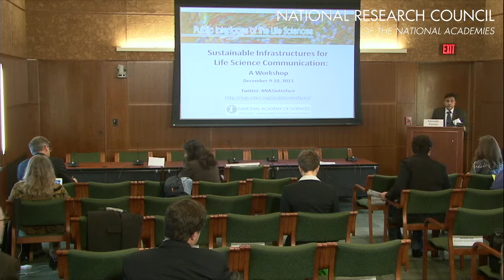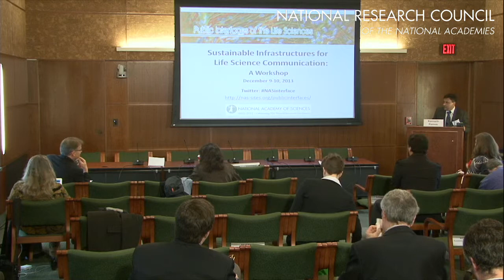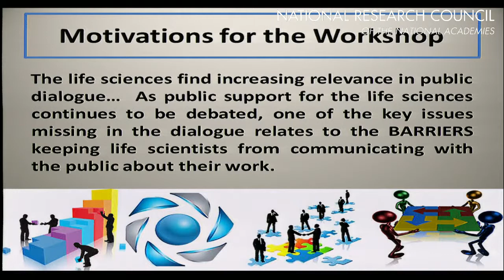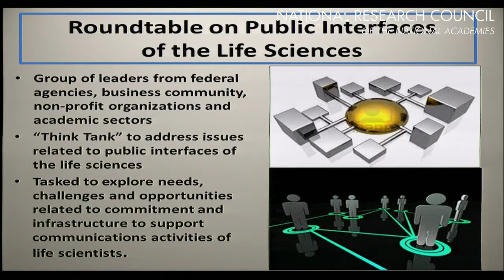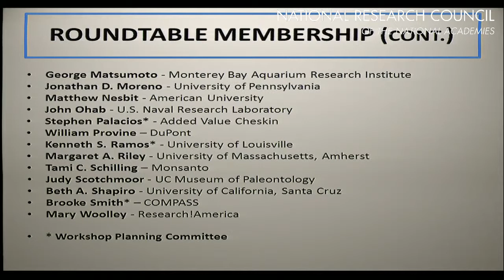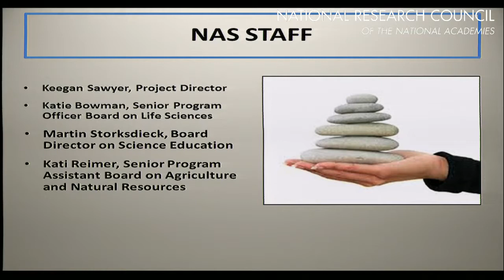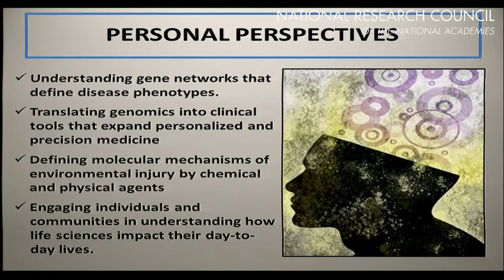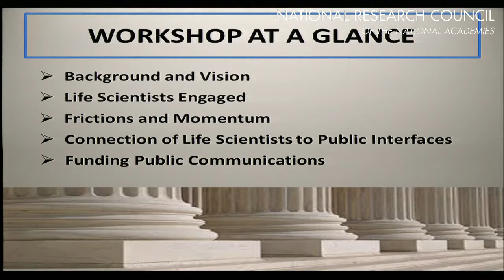Kenneth Ramos: Welcome and Opening Remarks (SI Workshop)